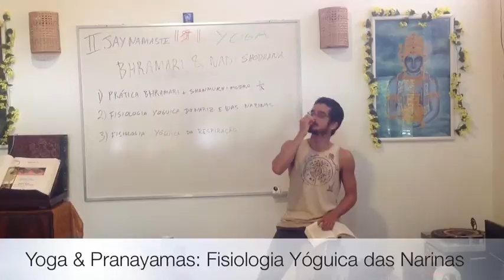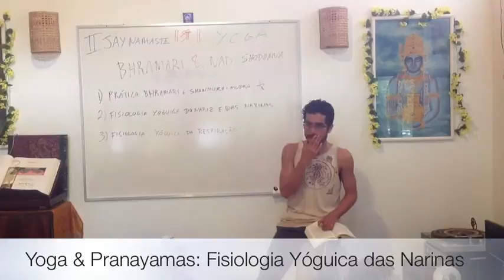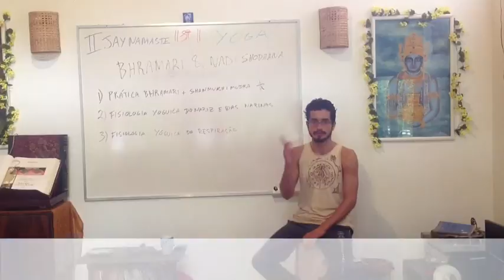Yoga & Pranayama: Fisiologia Yóguica das Narinas (2º Jay Namaste 06)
II Retiro em Jyotish Ayurveda Yoga com Tiago Namaste!

Se gostou ajude apertando o Curtir e se der Compartilhe ^.^